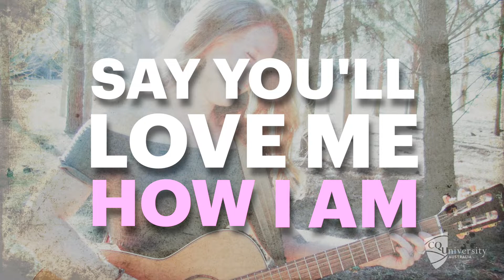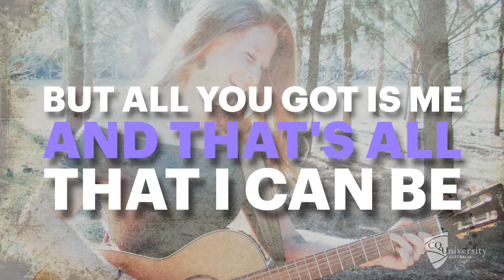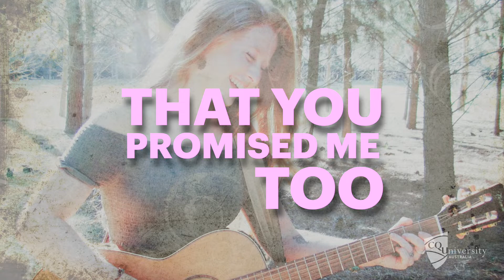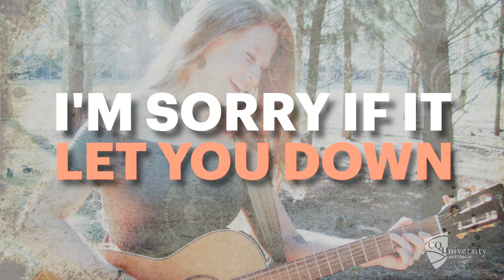Precious | Esperanza Spalding cover | CQUni Bachelor of Music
FEATURING:
Hannah-Grace Spreitzer (voice)
Dylan Russell (guitar)
Andrew Fitzpatrick (bass)
ABOUT CQU:
Launch a successful local, national or global career in music with CQUni's Bachelor of Music. With specialist training in vocal or instrumental performance, composition or singer/songwriting, you will graduate with the skills necessary to be an industry-ready, music professional. Our flexible and innovative degree allows you to focus on a broad range of music styles including western art music, jazz or contemporary music.

Study at CQUni Mackay and benefit from a comprehensive conservatoire style environment with expectations of high standards of performance, musicianship and scholarship, or benefit from the flexibility to study completely online, anywhere in Australia.